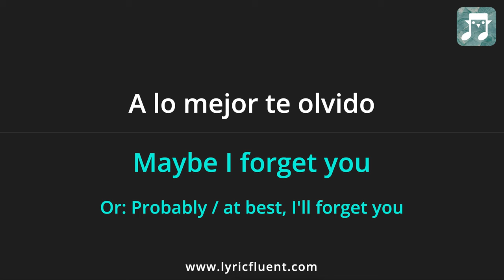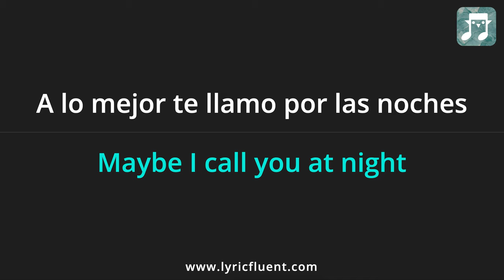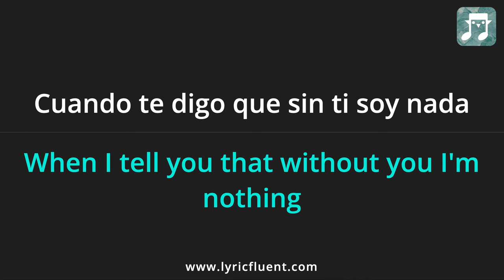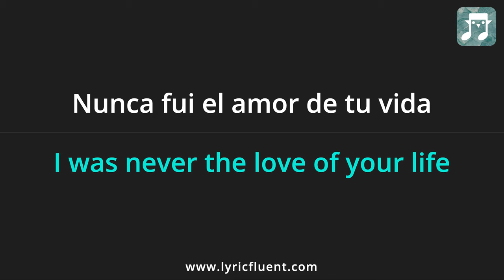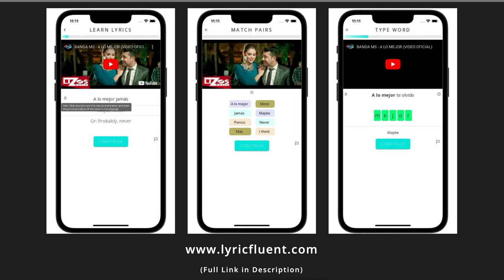Banda MS de Sergio Lizárraga - A Lo Mejor Lyrics English Translation - Spanish and English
Or go directly to playing games based on this song on the web